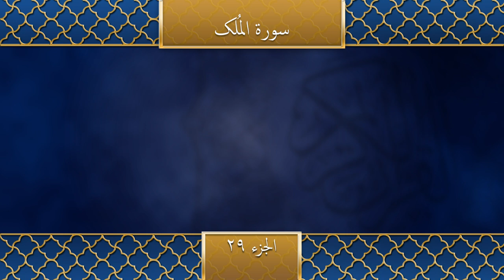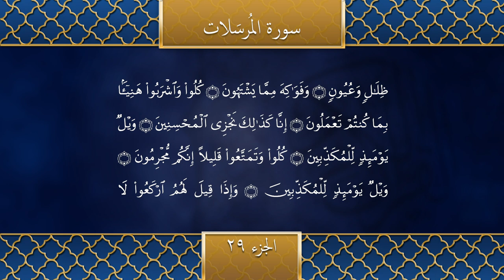Holy Qur’an Recitation | Part 29 | Ramadan2021 | تلاوتِ قرآن مجید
Listen to the beautiful Recitation of the Holy Qur'an (Part 29). The next part / Spara / Juz' of the Holy Qur'an, specifically recorded for the month of Ramadan, will be uploaded each day.